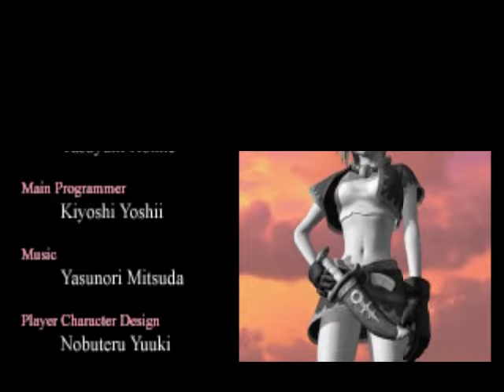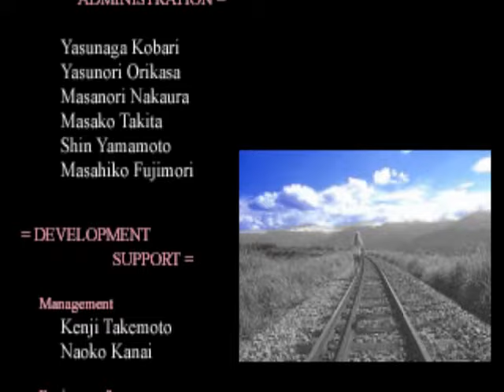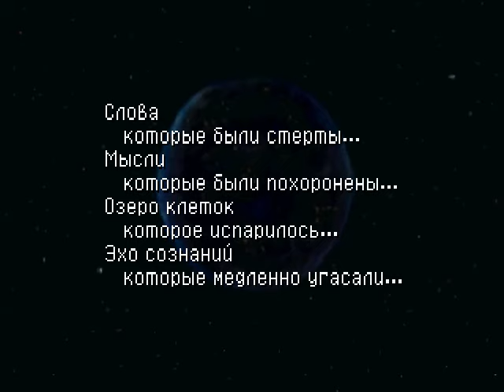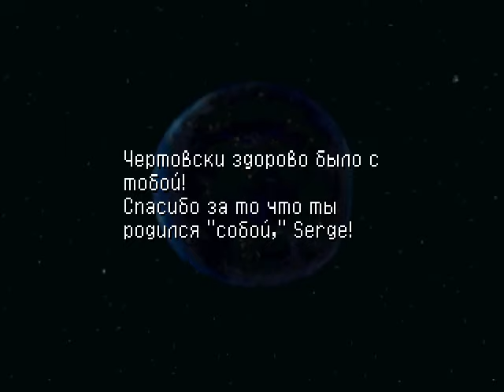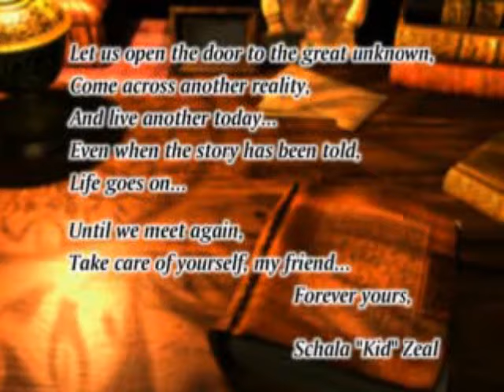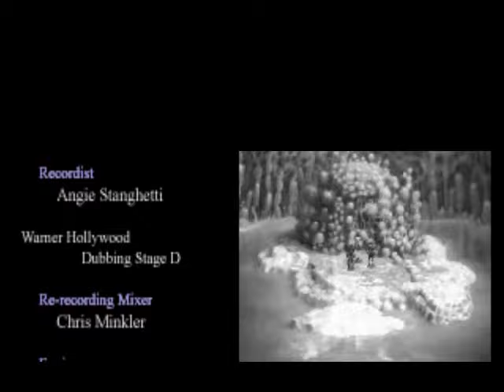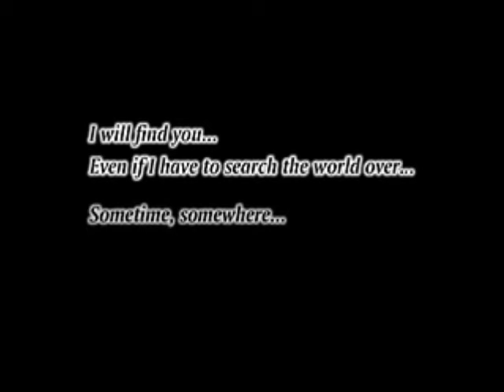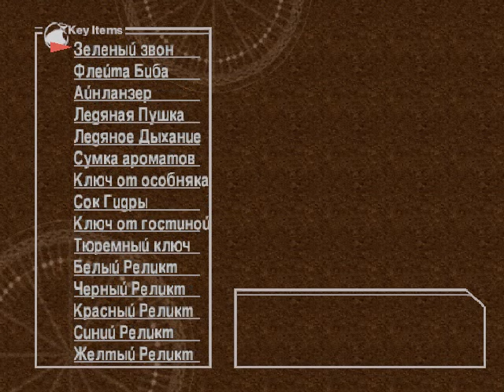Chrono Cross 47 (Финал. Плохая и Хорошая концовка)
Без Тегов.